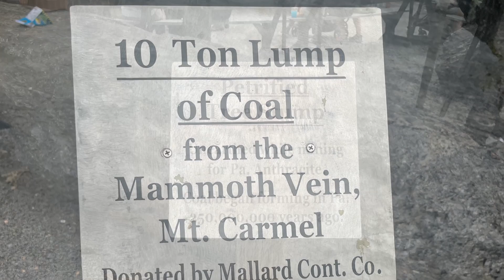Knobels Coal Mining Museum